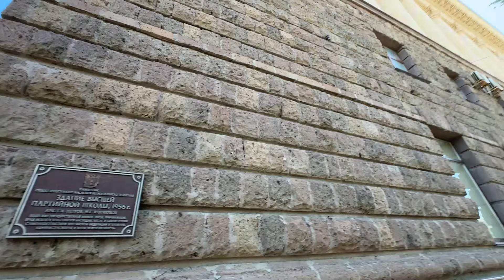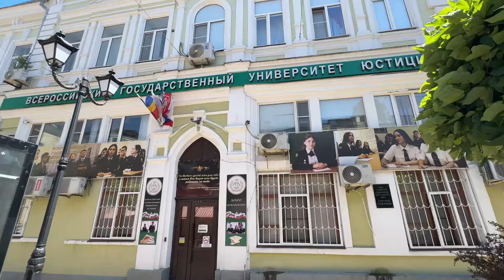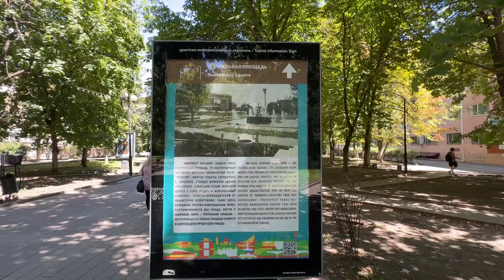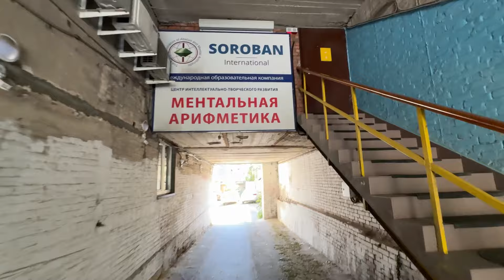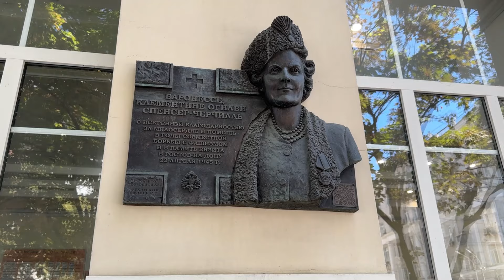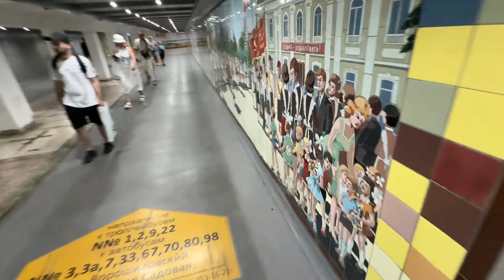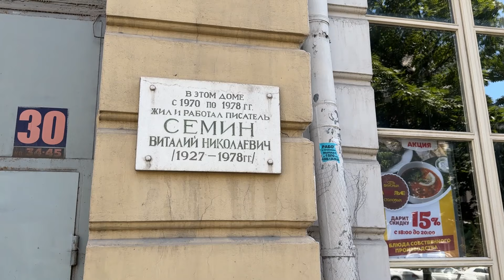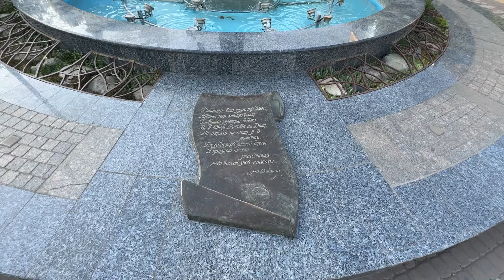Ростов-на-Дону | Самое большое путешествие | День 12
Поддержи развитие канала:
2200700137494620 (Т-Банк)